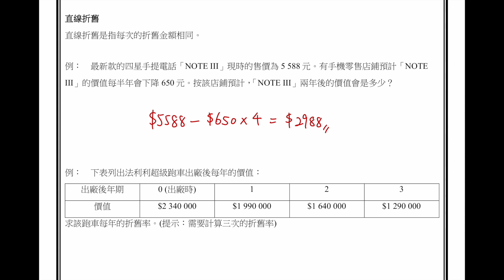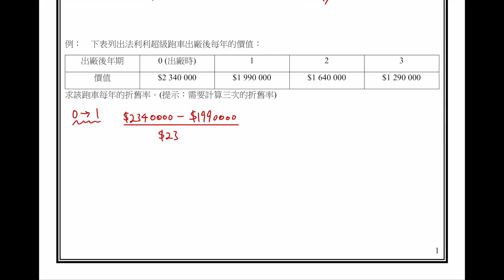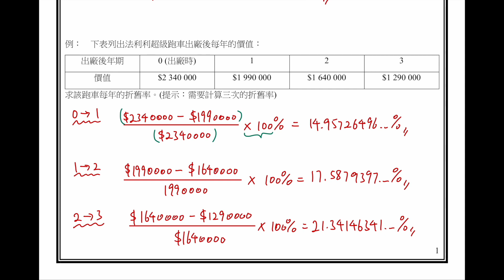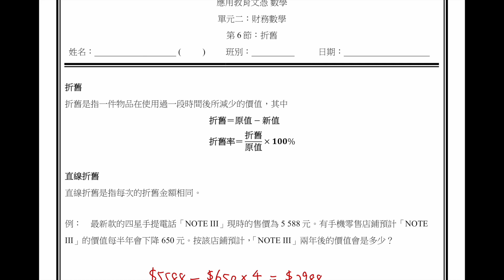第 6.1 節： 直線折舊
所有筆記可於以下連結下載。

如果捉到我有口誤或者其他錯處，不妨留言提一提我。有其他問題想問，都歡迎留言。 睇完記得like同subscribe，再follow埋我instagram就更好，會有定期數學分享。

另外有免費HKDSE, HKCEE, HKALE (數學) By Year Pastpaper Giveaway，以及By Topics Pastpaper發售，詳請可到以下連結了解。